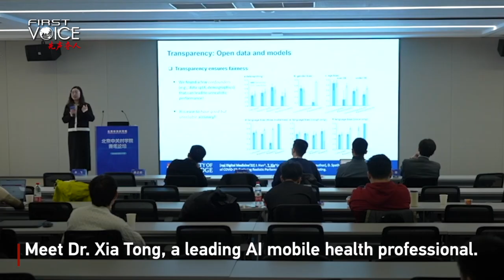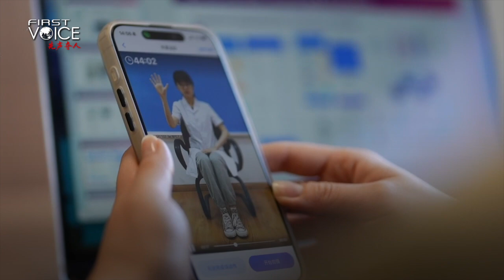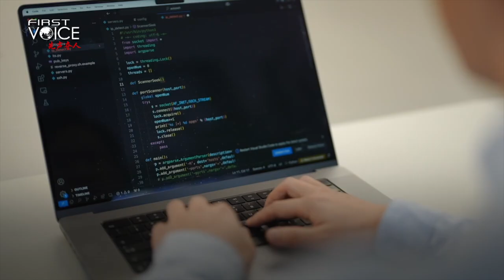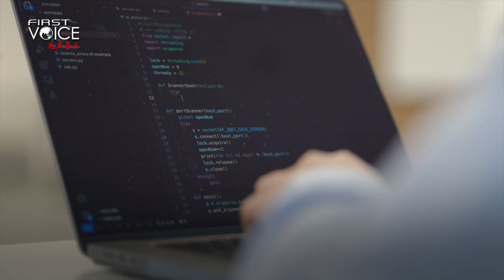How is artificial intelligence revolutionizing smart healthcare?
Rapid artificial intelligence advances have led to breakthroughs in large language models like DeepSeek, reshaping human-machine interactions. As AI continues to evolve, healthcare research is accelerating at an unprecedented pace. How can artificial intelligence enhance smart healthcare? How can we navigate sensitive issues in international academic exchanges? CGTN host Tian Wei catches up with young experts in smart healthcare technology on these transformative changes.